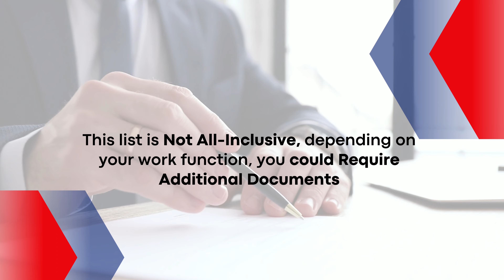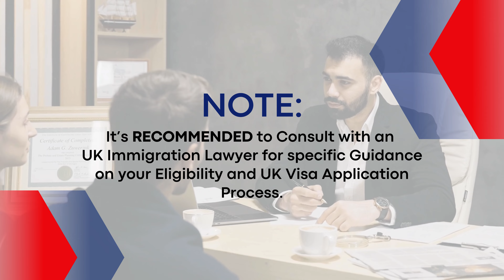Documents Needed for UK Self Sponsorship Visa explained by The SmartMove2UK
In this video, The SmartMove2UK team provides a detailed breakdown of all the essential documents required to successfully apply for this visa. Get step-by-step guidance and expert advice to ensure your application is complete and hassle-free.

To start this process, your UK business must secure a Skilled Worker sponsor license before you proceed to apply for the self-sponsored Skilled Worker visa.

This pathway not only opens the door to settlement in the UK but also allows eligible applicants to bring along dependent partners and children. Dependent partners are also allowed to work full time.

The different types of documentation required for a UK Self Sponsorship Visa are listed below.

1) Passport
2) Academic Qualifications
3) Bank Statements
4) TB Test
5) English Language Requirement
6) Letter of Support from UK Company

The list is not all-inclusive; depending on your work function, you could require additional documents.

We strongly advise applicants to check their eligibility to apply under this route or to evaluate suitable options.

Our UK visa experts have been helping clients for their business expansion to the UK since 2009. Our UK visa experts are proactive in understanding and meeting client requirements and are dedicated to providing clear and reliable UK immigration advice.

Timestamp:

0:00 - 0:11: Introduction
0:11 - 0:57: Types of Documentation required for a UK Self-Sponsorship Visa
0:57 - 1:09: Consult with an Immigration Lawyer for guidance
1:09 - 1:20: Our Branches

You can also read in detail about the UK Self Sponsorship Visa on the below link

If you have any queries, our UK Immigration Lawyer will guide you precisely for the same!

Start a Business in the UK
Start a New Business in the UK
Establish a Business in the UK
UK Visa Documents 2024